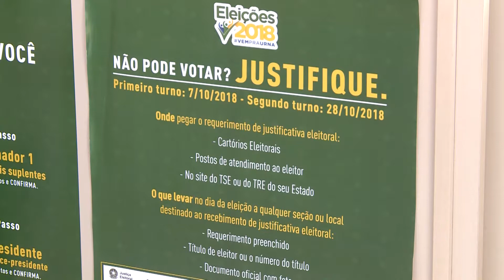Cartório Eleitoral de Cachoeira monta força-tarefa para eleições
Votação para o primeiro turno do processo eleitoral 2018 começa às 8 horas da manhã de domingo.